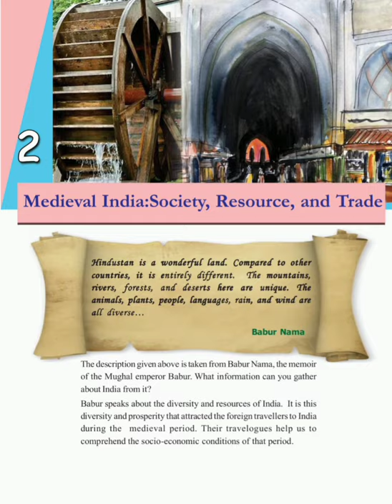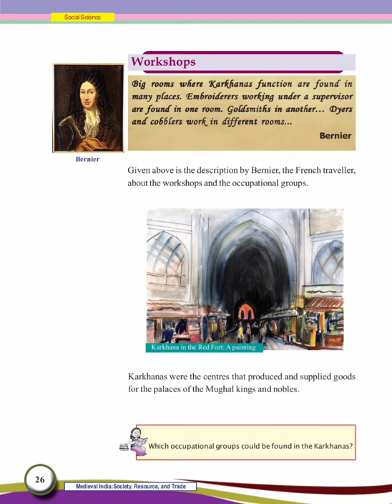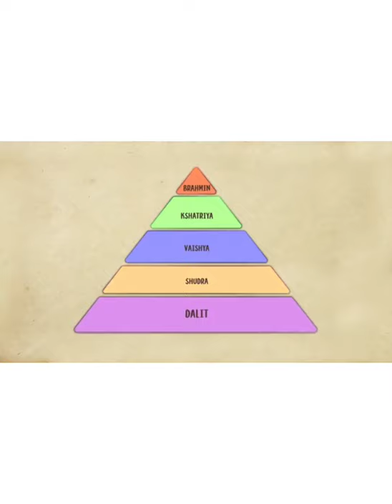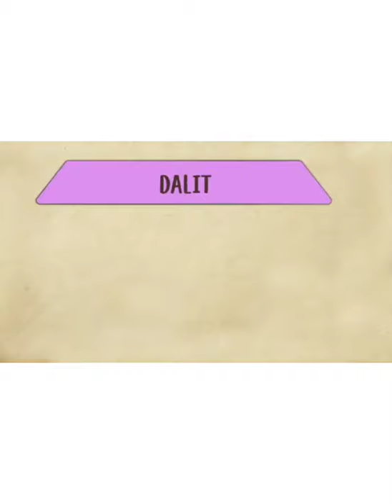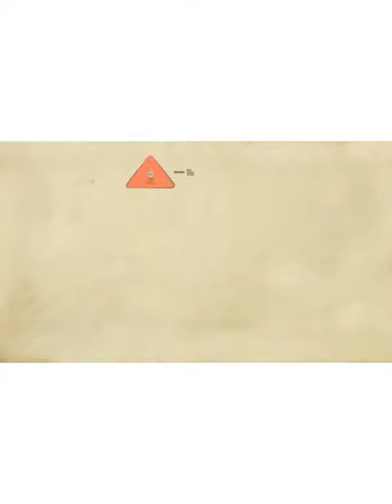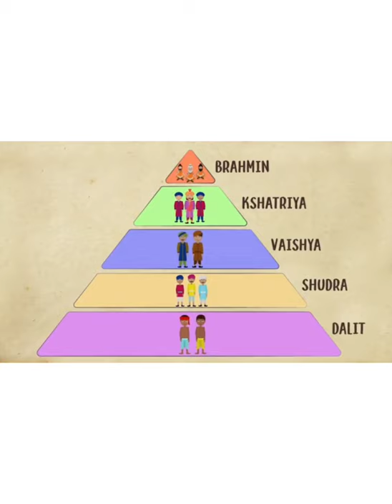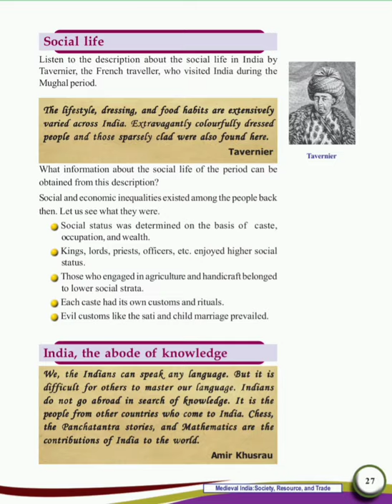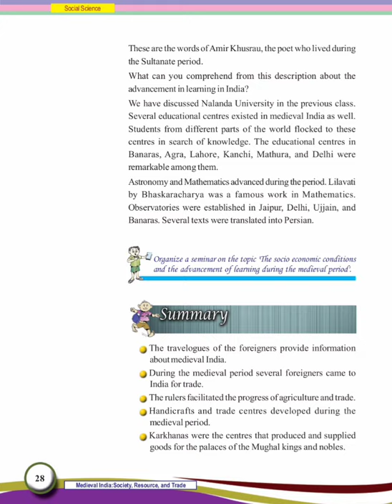Social Science Standard 6 Unit 2 Medieval India: Society, Resources And Trade Part 2| Eng & Mal